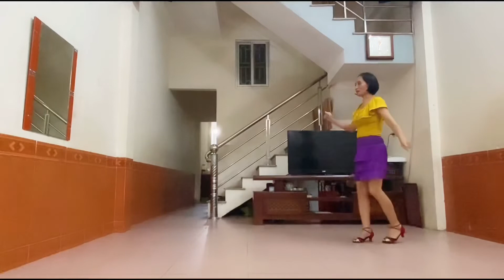Bahama mama- Boney.M- Bài hướng dẫn ( xem bài nhảy mẫu ở đây ⏩)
Link bài nhảy mẫu